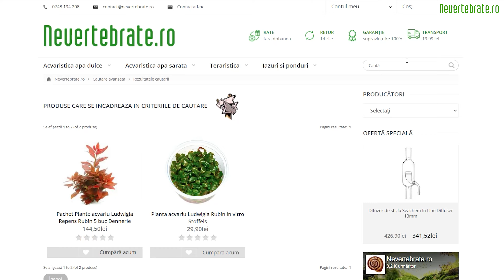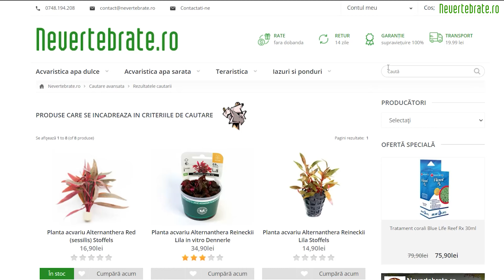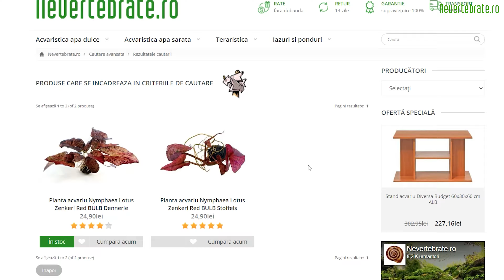3 Cele Mai Usoare Plante Rosii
Care sunt cele mai usor de intretinut plante rosii?

00:00 - intro
00:48 - Ludwigia Palustris Super Red
01:49 - Alternanthera Reineckii
03:01 - Nymphaea Lotus Zenkeri

Echipa
Operator Camera : Bogdan Borta, Claudiu Truta
Post-Productie: Bogdan Borta